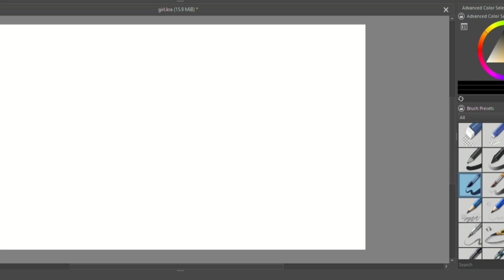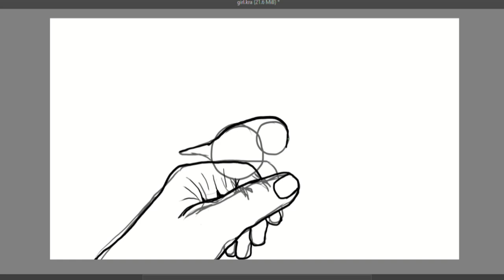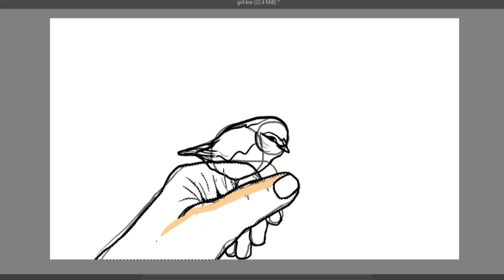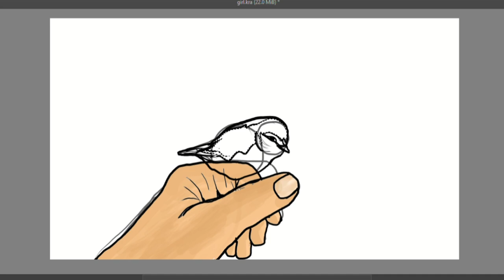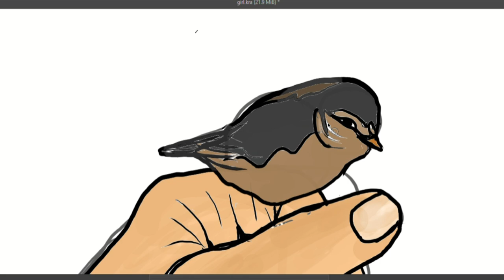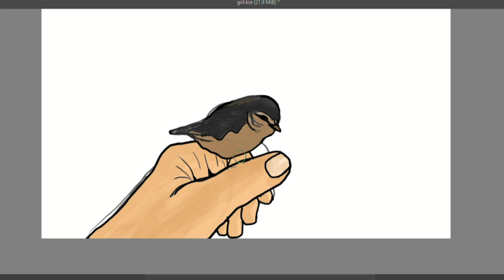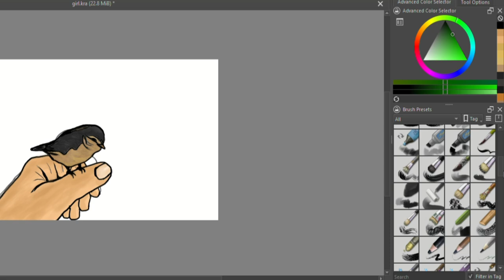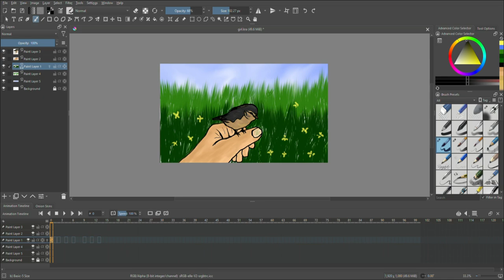Little Bird In The Hand Cartoon Digital Drawing Step by Step || Drawing Tutorial || KRITA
How to draw bird . Little bird drawing tutorial video .

TAKE LOVE
BE SAFE BE HAPPY
BYE